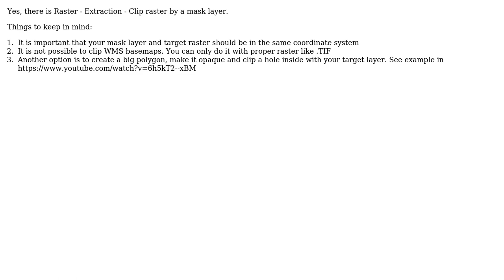GIS: ArcMap "clip to shape" analogue for basemaps in QGIS?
With thanks & praise to God, and with thanks to the many people who have made this project possible! | Content (except music & images) licensed under CC BY-SA | Music | Images & others | With thanks to user underdark user Dan user Basile and the Stack Exchange Network Trademarks are property of their respective owners. You are responsible for your own actions.